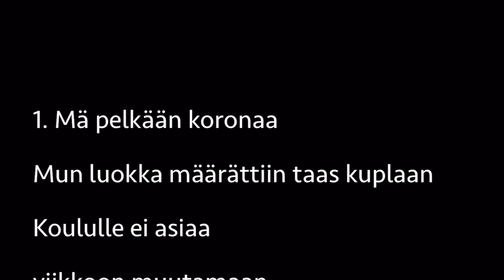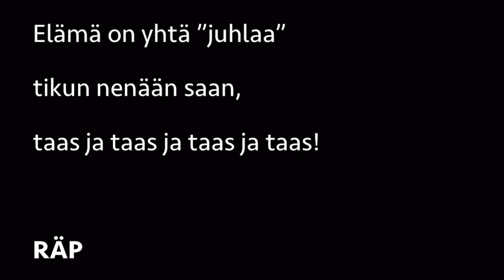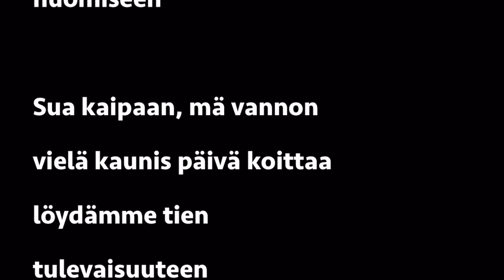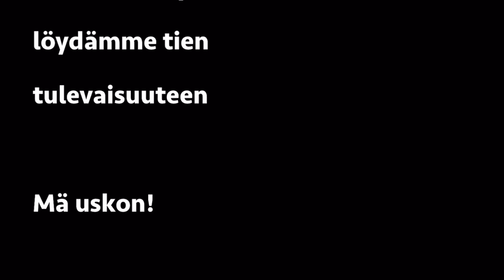MusaMonsterit: ”Oo rohkee!” (taustat+lyrics)